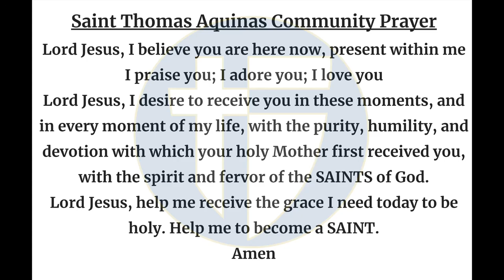The Halo Morning Show 11/13/24